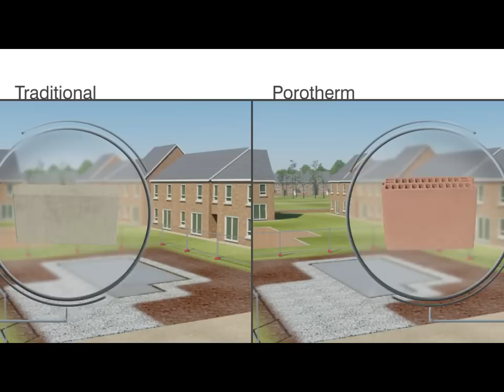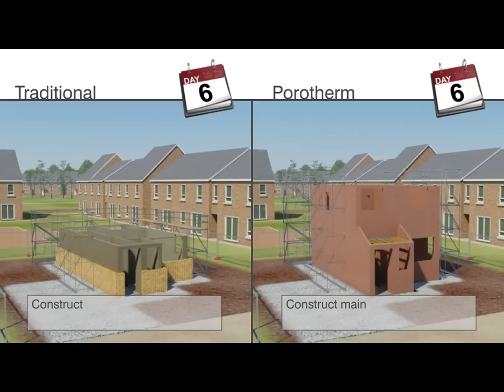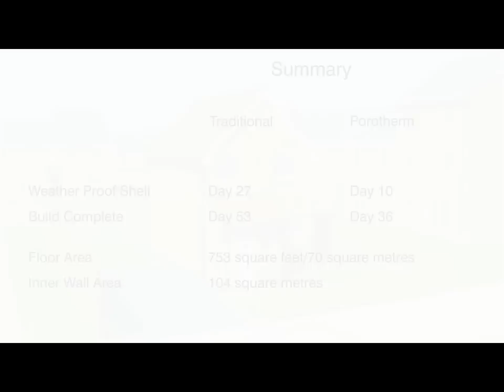Porotherm Comparison - Animation